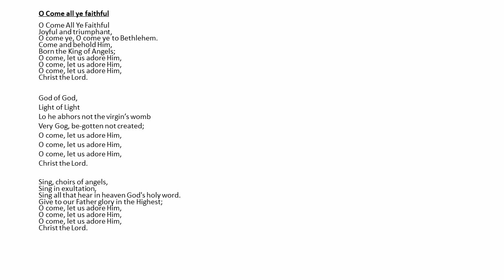Weavers Academy Choir, Carol Tour Guide Vocal - O Come all ye Faithful